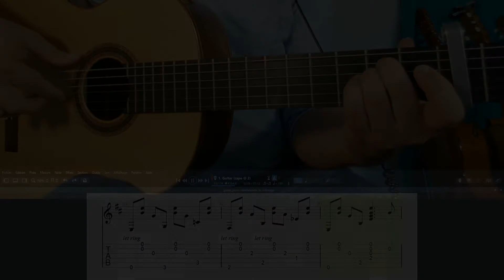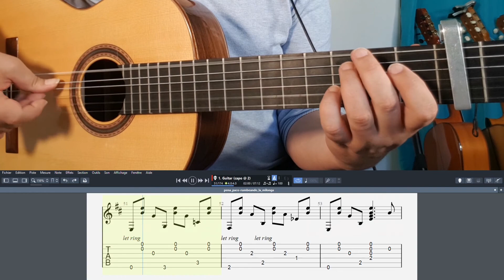Paco Pena Rumbeando La Milonga FALSETA 3 + TAB synchronisées ! PLAY ALONG ! EPISODE 165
PLAY ALONG, c'est quoi ? C'est le fait de jouer avec moi ET la TAB synchronisées avec la vidéo !
Chaque vidéo de cours se compose :
Sur le site, vous trouverez différentes formations qui vous permettront d’acquérir toutes les bases de la guitare flamenca dans 4 styles importants et que j’affectionne particulièrement :
La Rumba
La Soléa
La Farruca
Le Tango

Le Flamenco Guitar VLOG est un complément des formations payantes du site.

N’hésitez pas à poser vos questions en commentaire, c’est fait pour ça, ce Flamenco Guitar VLOG est votre VLOG, si vous avez des envies, des idées, des suggestions, je suis preneur !

Un abrazo
Nico